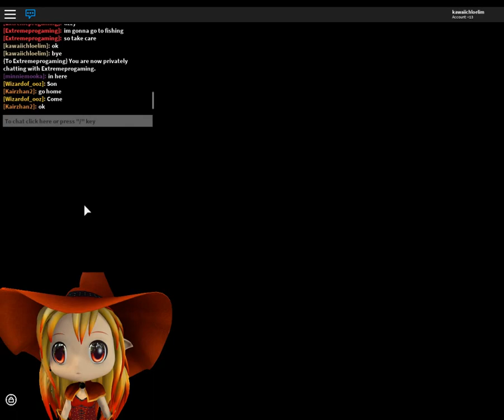Roblox Meep City | Dance Party in my House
Dance Party in my House - Roblox Meep City Gameplay

Roblox - About Meep City
The main purpose of the game is being a social or roleplay hangout. This means buying items or playing games is completely optional. There is a currency called coins. Coins are used to customize your house, buy and customize your pet Meep, or buying fishing rods. In order to obtain coins, you can: - Sell fish, which is obtained by fishing. - Play games, such as the minigame in the Pizza Shack (currently closed) or Star Ball. - Stay on the game for a period of time.

Fishing is a way to get coins. There are fishing areas on The Playground or The Neighborhood. Fishing areas have a source of water and multiple piers.

The Playground is the area you first spawn in when you join a server. In addition, The Playground is the main hub to go to different locations in MeepCity (i.e The Neighborhood, The Plaza, and Town). The Playground has two fishing areas, two morphs (Teen and Kid), Parties portal, Pet Shop, Furniture store, Toys Stand, Home Improvement store, and several benches to sit on.

The Pet Shop is where you adopt Meeps, buy Meep-related items, and sell your fish (obtained by fishing).

Meeps are sold for 500 Coins and you can only buy one Meep. When choosing a Meep, you can choose what will be the Meep's name and which color you want your Meep to be.

Pet Shop: Cat Ears (50 Coins), Deluxe Game Headset (300 Coins), Hungry Dino (80 Coins), Strawberry Ice Cream Hair (120 Coins), Bandit (200 Coins), ...

Meep furniture - Meep Toys: Meep Bed: Your Meep will sleep on it when nearby. (100 Coins), Meep House: Your Meep will sleep in it when nearby. (150 Coins), Litter Box: Your Meep will use it, reading a newspaper as well, when nearby. (200 Coins).

Fishing rods you can use are: Bamboo Rod (150 Coins), Hardwood Rod (350 Coins),...

Furniture Store is where you buy furniture or decorations for your house.
Buy from the Entertainment category: Boombox (100 Coins), Plasma Flatscreen TV (550 Coins), Widescreen TV (300 Coins), Hot Tub (550 Coins), Dumbbells (450 Coins),...

Buy from the Kitchen category: Wooden Dining Chair (100 Coins), Wooden Counter (200 Coins), Wooden Sink (150 Coins), ...

Buy from the Living Room Category: Small Cushion Chair (100 Coins), Tall Cushion Chair (200 Coins), Ball Chair (300 Coins),...

Buy from the Bedroom Category: L Cabinets (300 Coins), Small Dressers (200 Coins), Square Art (300 Coins), Wooden Nightstand (100 Coins), Bookshelf (200 Coins), ...

Buy from the Bathroom Category: Toilet (100 Coins), Bathroom Sink (100 Coins), Small Mirror (70 Coins), ...

Buy from the Party Essentials Category: Rope Blocker (150 Coins), Dance Floor (200 Coins), Big Dance Floor (400 Coins),Pizza Server (500 Coins).

Buy from the Other Category: AlbertsStuff Poster (30 Coins), Yammy Xox Poster (30 Coins), DanTDM Poster (30 Coins),...

Home Improvement Store is where you can change the exterior or interior of your house. You are given four available categories: Paint, Wallpaper, Blueprints (Changes the structure of your house), Flooring.

Buy from the Paint category (note that each paint color costs 100 coins): Toothpaste, Pink, Really Blue, Really Red, Black, Alder, Cyan, Lily White, Magenta, Mint, Bright Green, Bright Yellow, Maroon, Violet, Smoky Grey and Bright Orange Paint, Brown Paint.

Buy from the Wallpaper category (note that each wallpaper costs 100 coins): Clouds, Inverted Polka Dots, Pink Stripes, Black Polka Dots, ...

Here are the things you can buy from the Blueprints category: Party Estate (ROBUX400), Estate Tier 2 (500 Coins), Estate Tier 3 (2,500 Coins).

Here are the things you can buy from the Flooring category: Tile Floor (200 Coins), Flint Carpet (100 Coins), Red Carpet (100 Coins), Pastel Blue Wood Planks (100 Coins), Blue Diamond Tile (100 Coins), ...

Toys Stand is where you can buy toys to equip them. Toys change your style of walking and make you look unique. Here is a list of toys available: Big Wheel (ROBUX350), Scooter (1,000 Coins), Unicycle (ROBUX200), Rollerskates (ROBUX80), Pogo Stick (ROBUX400).

Roblox MeepCity Gameplay / KawaiiChloeLim June 2017 Gamelog / Chloe Tuber Channel